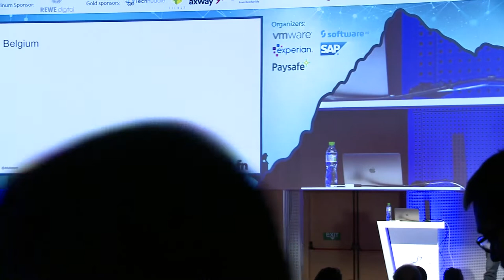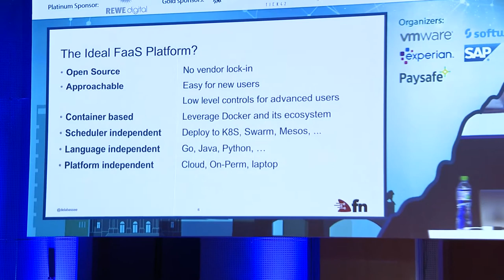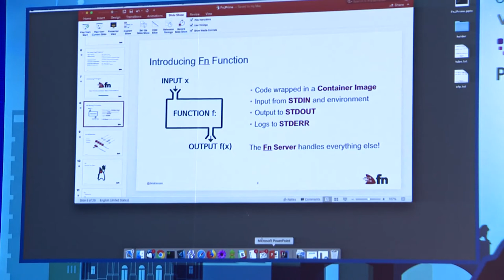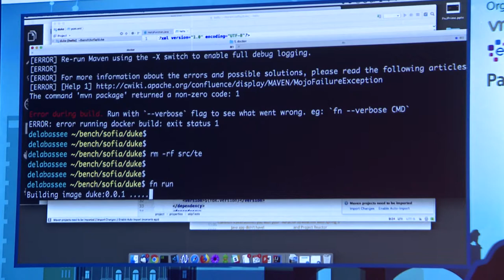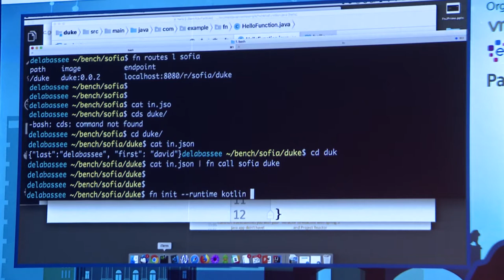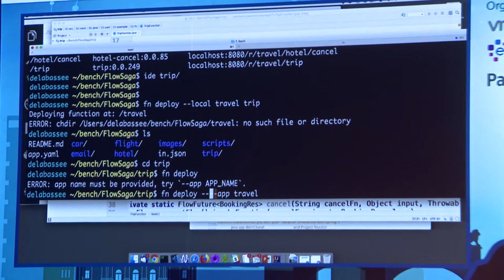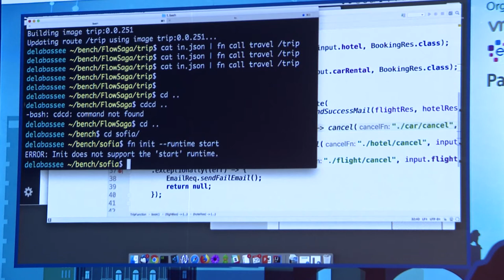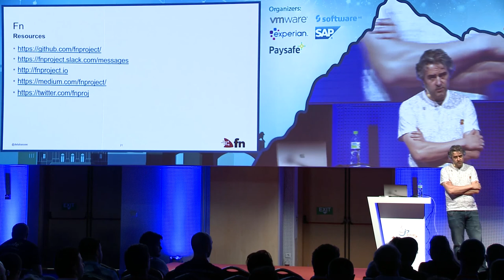Fn Project – an open source container native serverless platform, David Delabassee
Serverless computing and FaaS (Function as a Service) are the new blacks! They radically change how software is organized, deployed, and charged for. This hands-on session will present Fn project a new open-source project, which features a code-first approach to building polyglot applications on top of a FaaS platform. Together, we will write functions using various languages (ex. Go, Java, Kotlin). We will discuss the different development phases (bootstrap, local and remote deployment, testing...) and address aspects such as type coercion. We will then discuss an important aspect, i.e. functions orchestration. We will use the Fn Flow API, a distributed Promise based API, to compose multiple functions into meaningful applications. No flow-charts, no esoteric stuff, just plain readable and testable code! And barely any slide, just code, and demos!